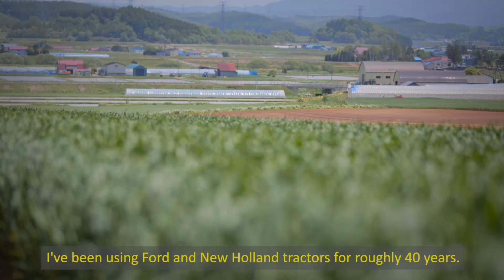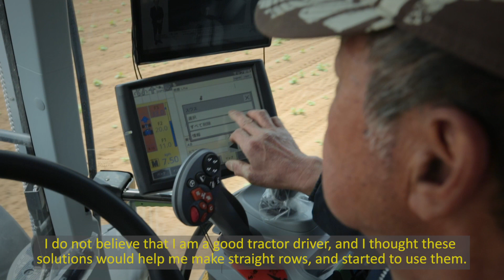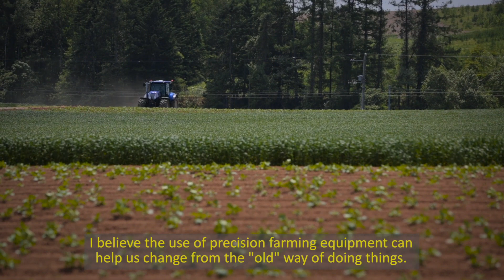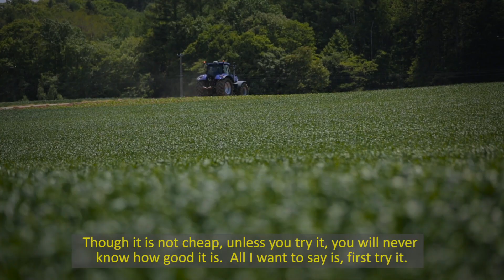New Holland Precision Land Management in Japan: Masai's Experience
A Japanese Farmer shares his experience on how New Holland Precision Land Management helps him to manage at the best his day by day activity.